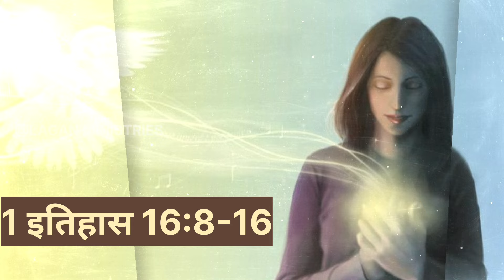𝗧𝗵𝗲 𝗧𝘄𝗼 𝗣𝗼𝘄𝗲𝗿𝗳𝘂𝗹 𝗣𝗿𝗮𝘆𝗲𝗿 𝗼𝗳 𝗞𝗶𝗻𝗴 𝗗𝗮𝘃𝗶𝗱 // राजा दाऊद की प्रार्थना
दाऊद की 2 सामर्थी प्रार्थना ।

LAGAN MINISTRIES BIBLE STORY AND VACHAN CHANNEL - A TRUE CHANNEL

धन्य है वे, जो मन के दीन है, क्योकि स्वर्ग का राज्य उन्हीं का है। मत्ती 5:3

प्रभू यीशू जी सभी को खुश रखना।
मेरे सभी प्यारे भाई- बहनो को नमस्कार'जय मसीह की'।ये चैनल किसी अन्य जाति धर्म से सम्बन्ध नही रखता।इसका उद्देश्य किसी को ठेस पहुंचना नहीं है। इस चैनल पर केवल बाईबल से प्रभू यीशु का सुसमाचार प्रचारित करना है। इस चैनल पर आपको हर रोज प्रतिदिन मसीह से सम्बन्धित विडीओं क्लिप,वचन का प्रचार-प्रसार,मसीह गीत, मसीह की सेवकाई सम्बन्धित विड़ीओ,बाइबल की सच्ची कहानीआँ और वचन की शिक्षा,जो पवित्र वचन पर आधारित है। देख व सुन सकते है,ताकि मसीह का सुसमाचार ज्यादा से ज्यादा लोगों तक पहुंचाया जा सके।

धन्यवाद
LAGANMINISTRIES
TheJesusGrowing.

दाऊद की प्रार्थना
दाऊद प्रार्थना
दाऊद की कहानी
बाईबल की प्रार्थना
दाऊद की दो सामर्थी प्रार्थना।
दाऊद राजा की कहानी ।
प्रार्थन की अभिषेक
दाऊद राजा की सच्ची कहानी।
राजा दाऊद ने कैस प्रार्थना की
bible prayer
bible ki kahaniya hindi
bible hindi story
bible prayer hindi
bible prayer
david ki prayer
david ki kahani
daud kaise prayer karta
david ki story
lagan bible prayer
bible ki best kahani